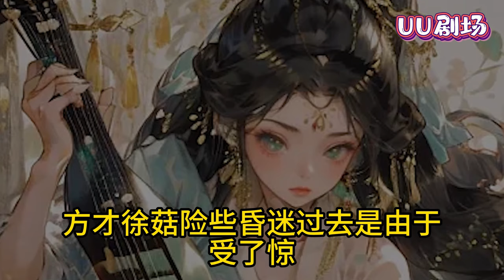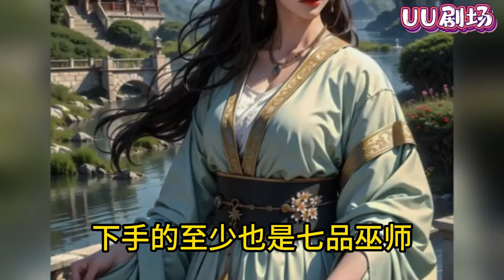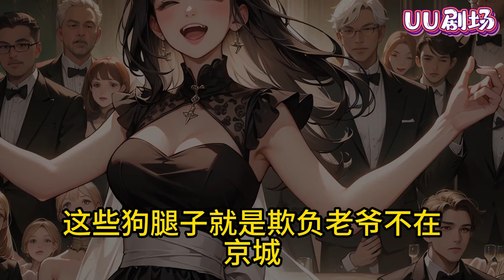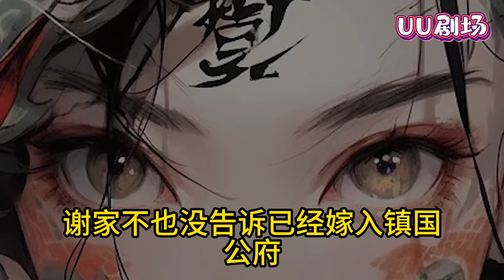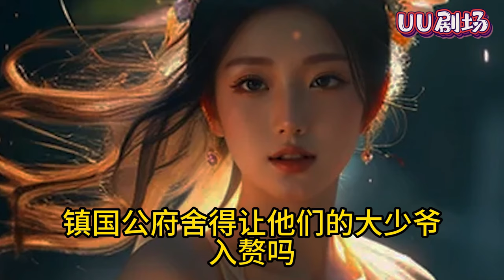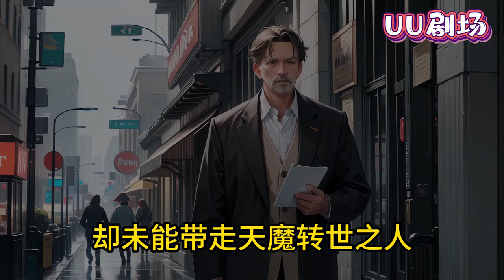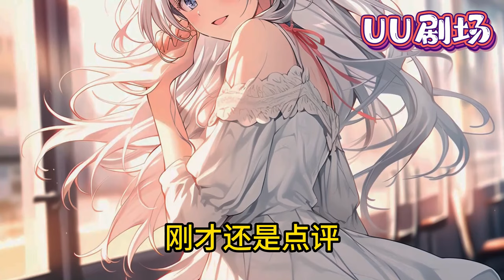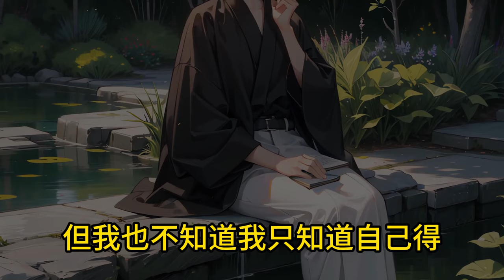年穿越到玄幻世界，成为大焱望族拒之门外的私生子，在偏远的小山村里与母亲相依为命。 二十岁这天，天生富贵的生父遣人找寻过来，竟要徐年代替徐家入赘为婿！《入玄成仙：从不当赘婿开始》玄幻